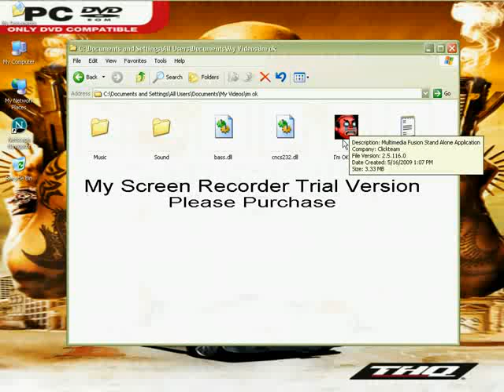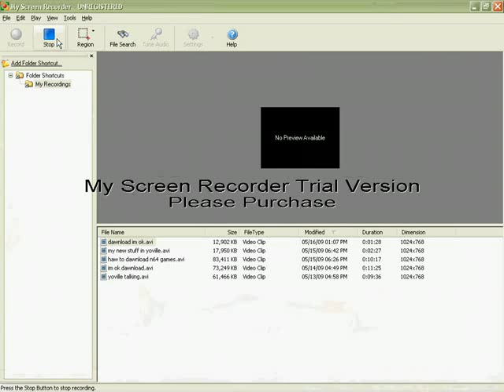im ok playing 1